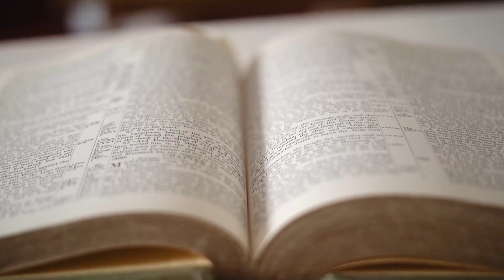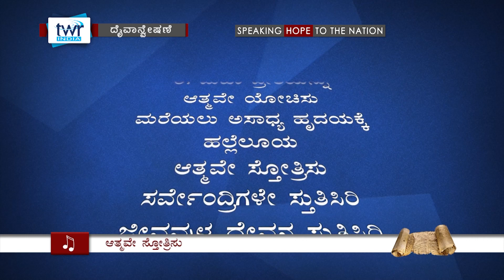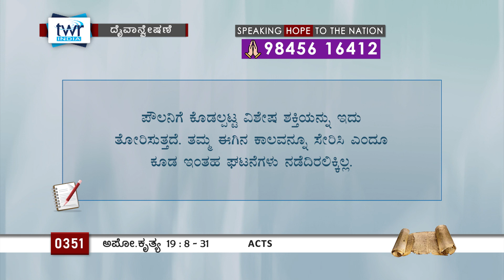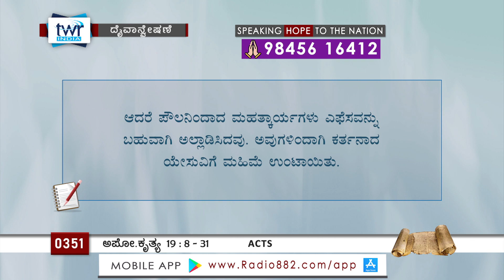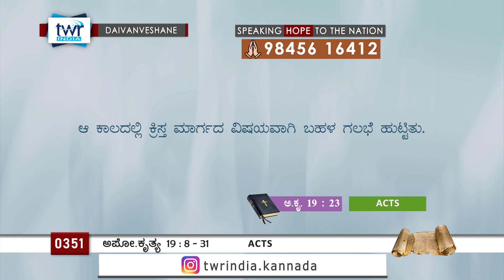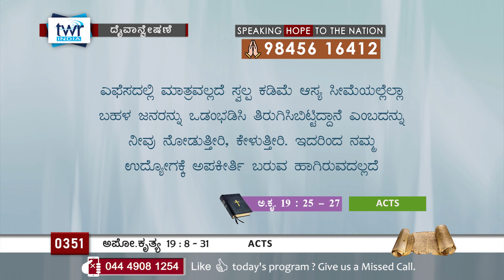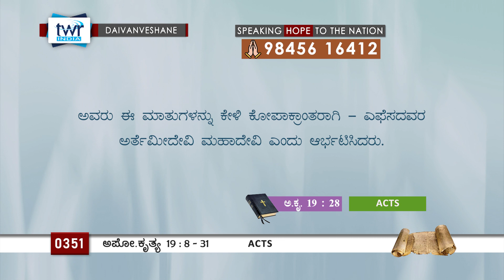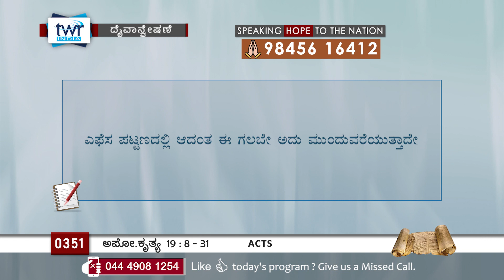TTB ಅಪೋಸ್ತಲರ ಕೃತ್ಯಗಳು 19:8-31 [#0351] Acts (Kannada Bible Study) [2023]